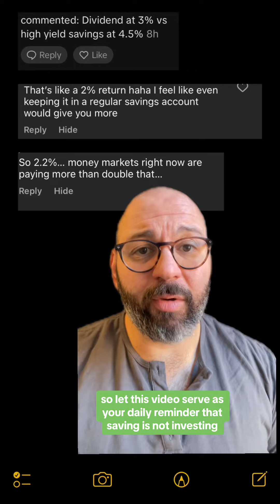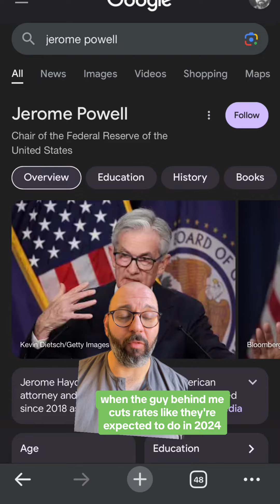Saving is not Investing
Saving is important. Investing is important. But you will never EVER save yourself into retirement unless you're making like millions and millions per year and you're a minimalist. 😎